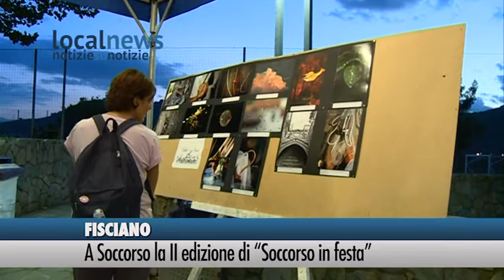Fisciano-Al via la seconda edizione di "Soccorso in festa"